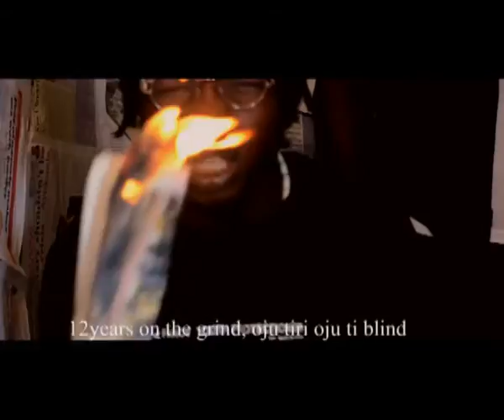Yungtee - Questions (official video)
YungTee decided to kick start the year 2020 with a freestyle song which he titled ”Questions” After what is been considered a very busy 2019 for the QSS MAFIA ENT. following the release of hit songs like ”Aiye” and ”Dangbana” featuring Ramadel.
YungTee decided to serve us with what he tagged as ”When?”